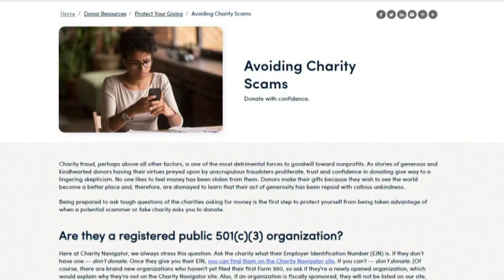How to spot holiday scams ahead of Giving Tuesday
Giving Tuesday is a day that encourages everyone to donate to charity. But before you open up your heart, and your wallet, you'll want to make sure you're donating to a legitimate organization.